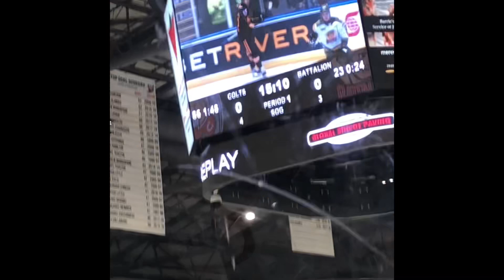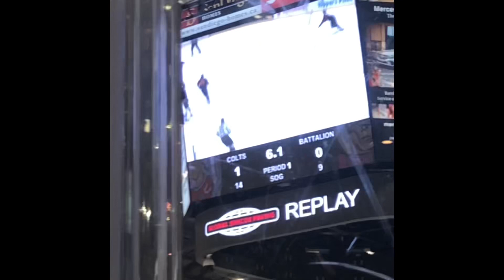Colts vs Battalion Hockey Game (Crazy Hockey Game) (Swearing Included)